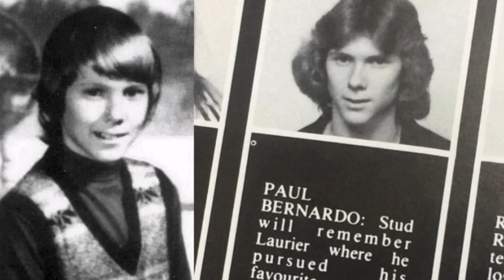BARBIE E KEN | Serial Killer Paul Bernardo & Karla Homolka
Conheça o caso dos Serial Killer Paul Bernardo & Karla Homolka.